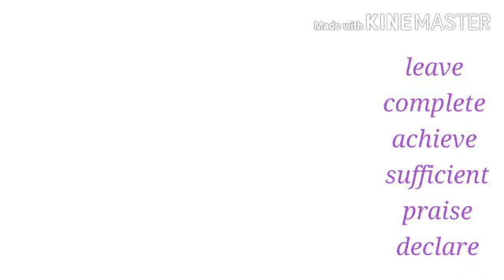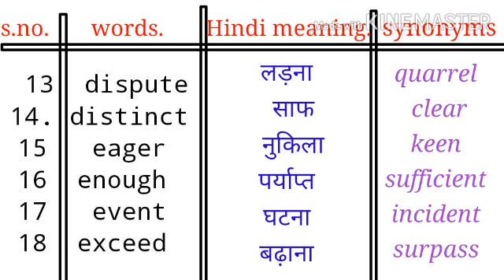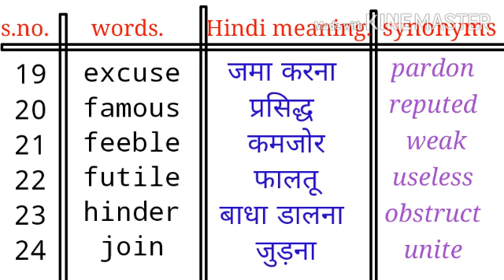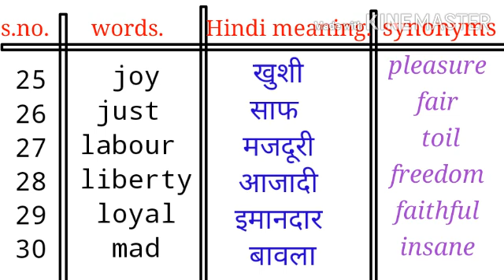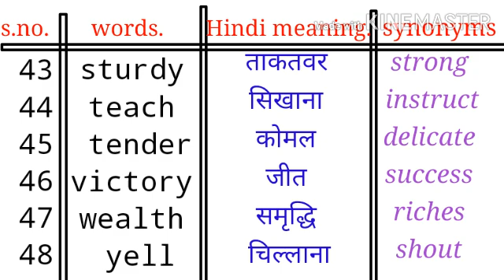50 synonyms in English grammar /50 साइनोनियम इन इंग्लिश ग्रामर study for important